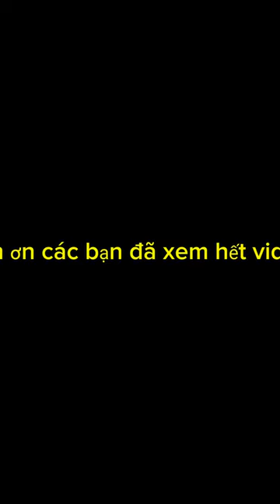Những video hài hước vui nhộn nhất 😂😂